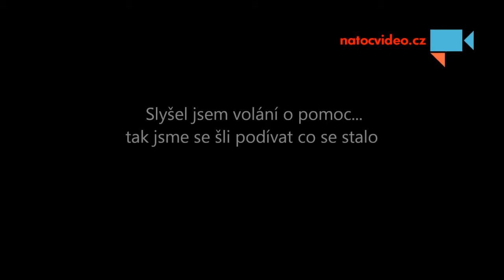Neuvěřitelná záchranná akce v centru Prahy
Neuvěřitelný záchranná akce v Praze - Autor: Petr Řehák